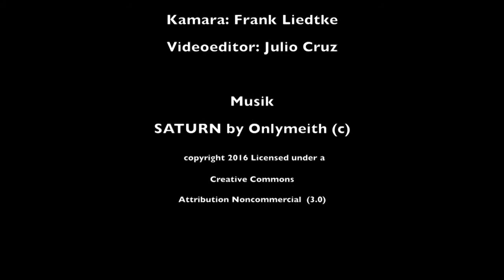Interview mit der "Adelene" | Ausschnitt